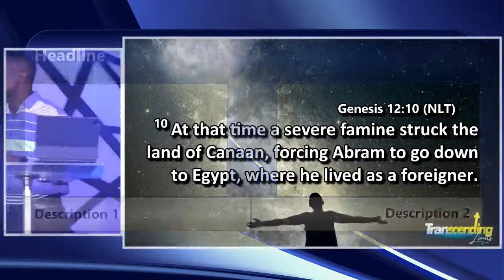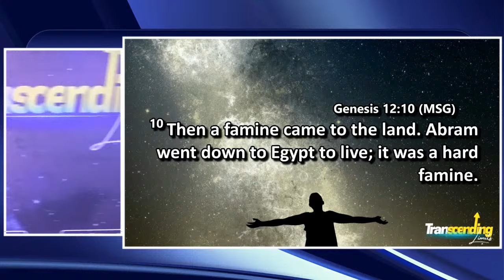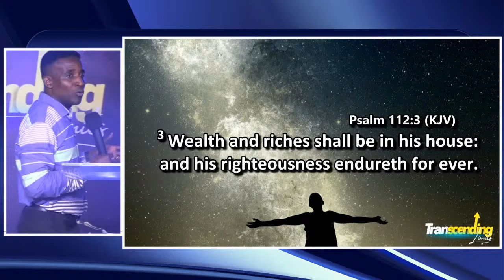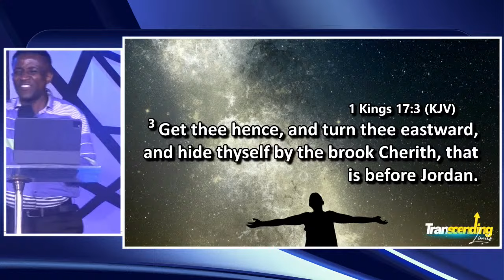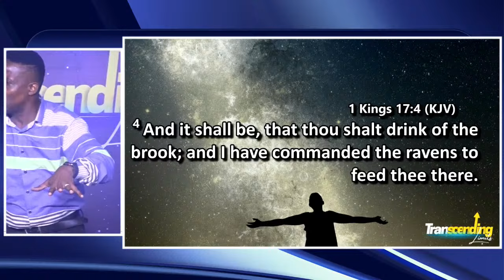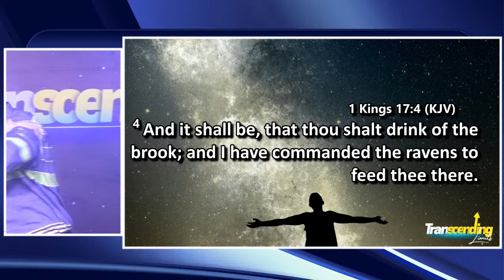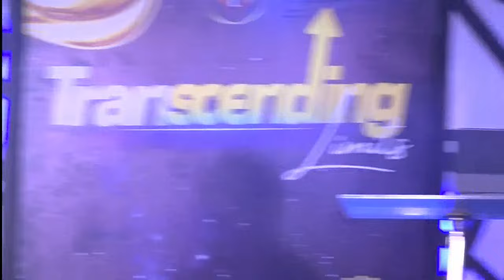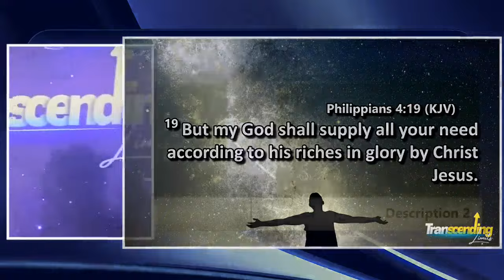Thriving In Hard Times | Rev John Joseph | 10th March 2024